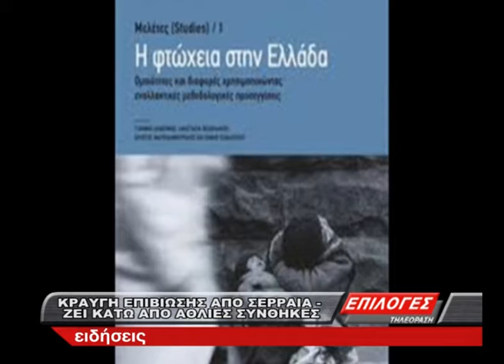ΚΡΑΥΓΗ ΑΓΩΝΙΑΣ ΑΠΟ ΣΕΡΡΑΙΑ ΠΟΥ ΖΕΙ ΣΕ ΑΘΛΙΕΣ ΣΥΝΘΗΚΕΣ